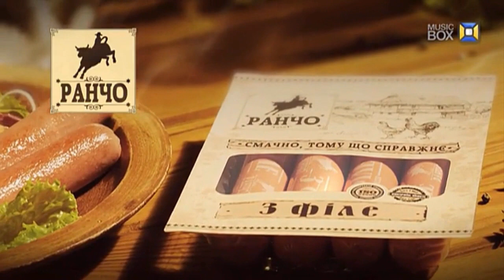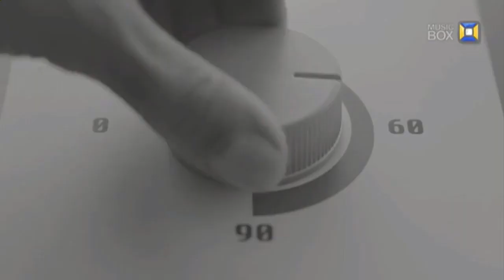🇺🇦 Music Box UA - Рекламний блок і спонсори показу (29 квітня 2018 р.)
Zawartość nagrania: blok reklamowy i reklamy sponsorskie
Kanał, z którego pochodzi nagranie: Music Box UA (ukraińska stacja muzyczna nadająca w latach 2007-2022; była ona częścią Music Box Group)
Data i godzina emisji: 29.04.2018 r., ok. godziny 22:15 czasu polskiego (ok. godziny 23:15 czasu ukraińskiego)